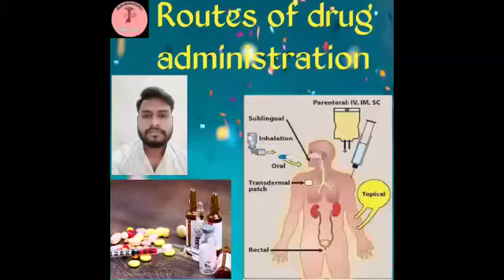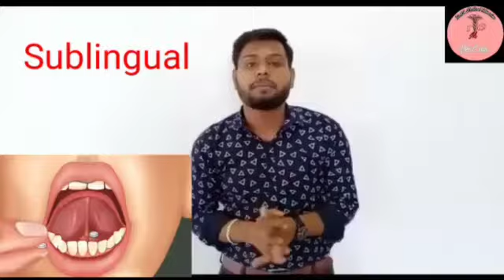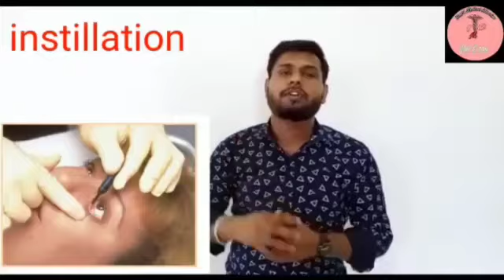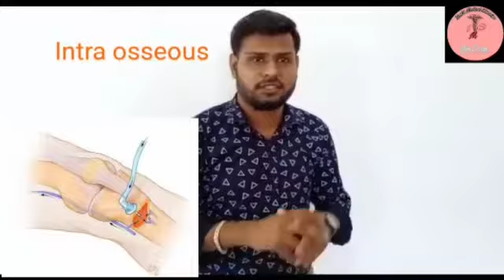Drug administration|| Routes of drug administration|| Nursing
Drug administration. Different Routes of drug administration.  Nursing. This video is very helpful for medical students specially nursing students.